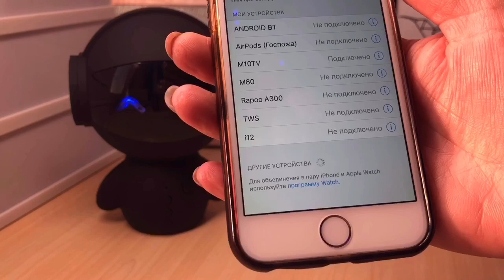Колонка Робот Bluetooth с караоке,функцией Powerbank,М10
Стильная и качественная Колонка Bluetooth в виде милого Робота с функцией караоке и микрофоном в комплекте со встоенным повербанком!

С помощью данного устройства Вы сможете прослушивать музыку,аудиокниги,фильмы и т.п из своего смартфона, планшета,а также петь караоке под любимую музыку.

Благодаря встроенной батарее 2200 мАч и  usb выходу,Вы можете заряжать от нее все свои устройства!
Колонка Bluetooth M10 прошла сертификацию FCC&CE, RoHS и на 100% соответствует указанным параметрам. Используя ее, Вы можете быть абсолютно уверены в его качестве и безопасности Ваших устройств и качестве звучания!

 Этот робот Bluetooth-динамик обеспечивает стереофонический музыкальный эффект и позволяет разговаривать по телефону без помощи рук. Кроме того, вы можете подключить к нему микрофон, чтобы петь песни повсюду.

Также его можно использовать в качестве банка питания для зарядки других USB-устройств.

А батарея большой емкости 2200 мА позволяет работать непрерывно в течение 12 часов с максимальной громкостью.

 Внешний вид устройства делает динамик Bluetooth очень симпатичным, чтобы добавить больше удовольствия.

Стереофонический звук - Встроенный 53-мм подвешенный динамик и закрытый на 360 ° дизайн создают сильный и мощный бас, густой и приятный альт-голос.

Hands-free Phone Call - Позволяет вам отвечать / отклонять телефонные звонки без помощи рук через Bluetooth-динамик робота.

Несколько аудиоисточников - Вы можете воспроизводить музыку с TF-карты, USB-устройств и Bluetooth-устройств.

 Вы можете подключить микрофон к динамику робота, чтобы наслаждаться караоке. Power Bank - этот портативный беспроводной динамик можно использовать в качестве банка питания для зарядки других USB-устройств, таких как телефон, без проблем.

12-часовое воспроизведение музыки - батарея большой емкости 2200 мА позволяет непрерывно воспроизводить музыку в течение 12 часов с максимальной громкостью.

Вы также можете подключить ночной USB-фонарь, USB-вентилятор или другие USB-устройства для удобства.

Характеристики:

Тип продукта: Робот Bluetooth-динамик

Внешний вид: робот

Громкая связь по телефону: Поддержка

Power bank: Поддержка

Микрофон: поддержка

Источники звука: TF-карта, USB-устройства, Bluetooth-устройства

Аккумулятор: 2200 мАч

Время звучания музыки: 12 часов

Время ожидания: 240 часов

Применимо место: для внутреннего и наружного

Размер упаковки: ок. 18,5 * 13 * 10 см / 7,28 * 5,12 * 3,94 дюйма

Вес упаковки: 422 г

Комплектация:

1 * Робот-динамик

1 * Аудио Кабель

1 * кабель для передачи данных

1 * микрофон

1* Руководство пользователя